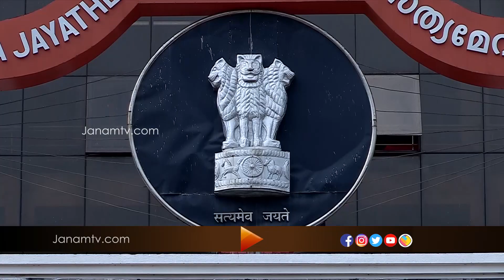പോലീസ് നിയമഭേദഗതിയിൽ സർക്കാർ തീരുമാനം വരും വരെ നടപടി പാടില്ല